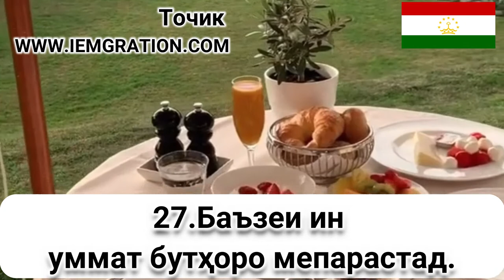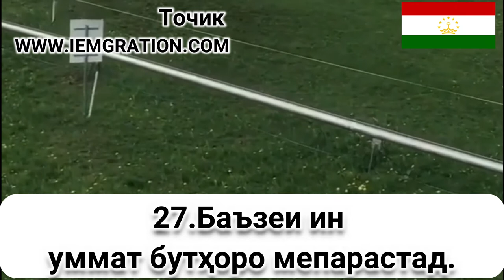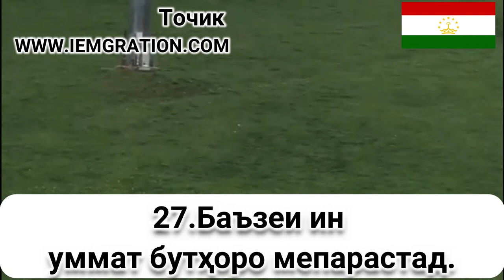27 Баъзеи ин уммат бутҳоро мепарастад